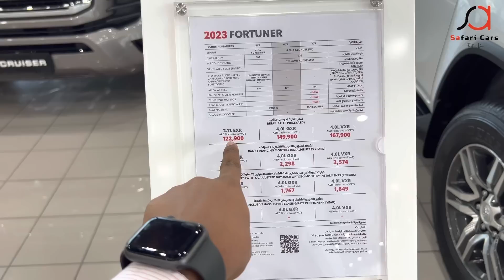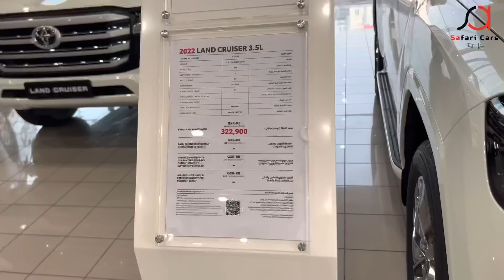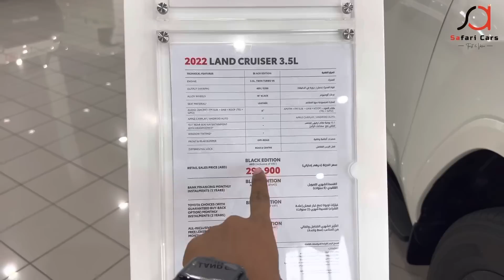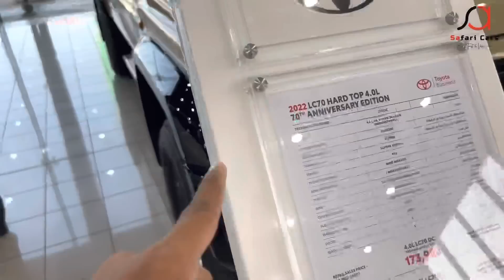Toyota showroom Dubai ടൊയോട്ടയുടെ വാഹനങ്ങളുടെ ദുബായിലെ വിലയും നാട്ടിലെ വിലയും തമ്മിലുള്ള വ്യത്യാസം😯